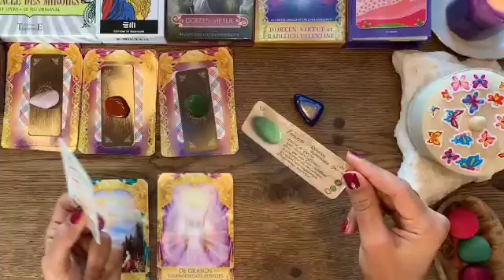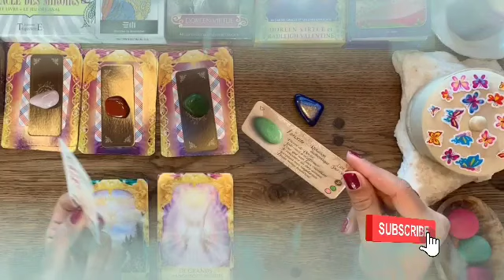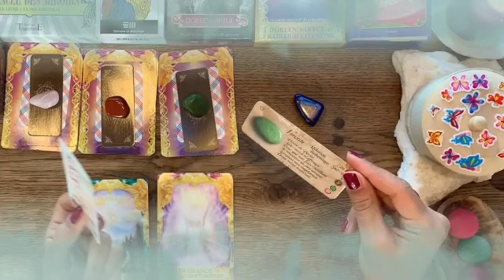تاروت برج العذراء من 8 إلى 16 يونيو 2024 🧿 مش قادر يعثر على شخص مثلك😌يموت من الحسرة عليك يا عذراء😌